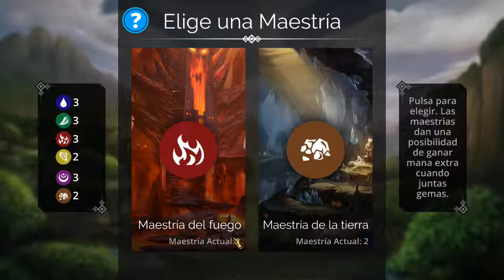Gems Of War/arquera sexy